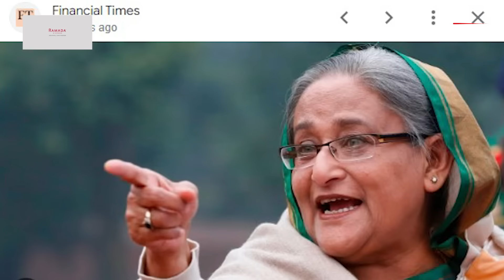দিল্লিতে মেয়ের সঙ্গে ‘ফুরফুরে মেজাজে’ শেখ হাসিনা | Sheikh Hasina | Delhi | PB